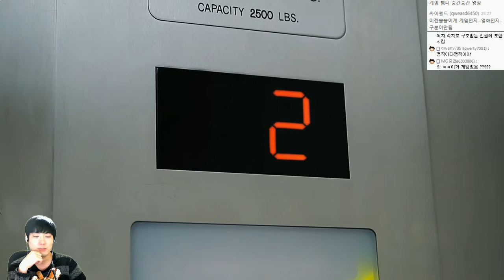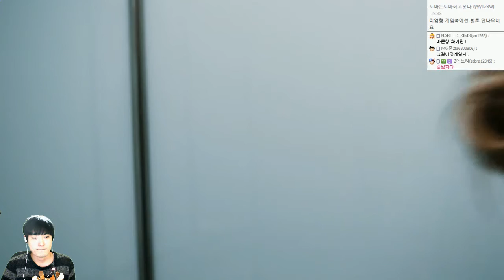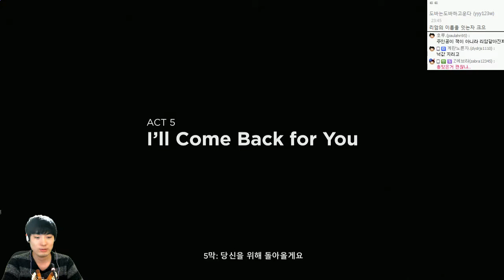퀀텀브레이크 | 시공간을지배하는자! 영화삽입게임 | #18 | by조마문 (XBOXONE) ( 초고화질 Quantum Break 타임머신 영화게임 미국드라마 )